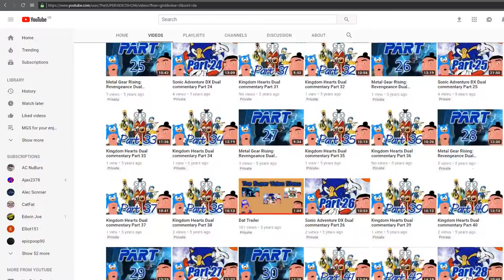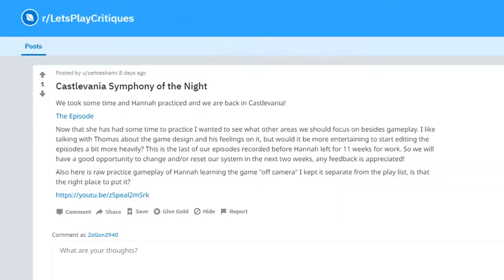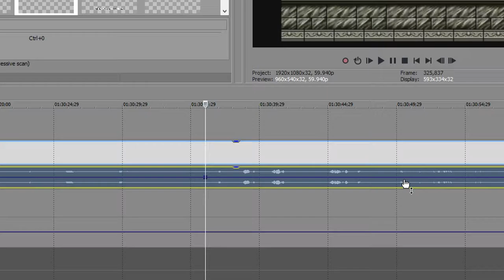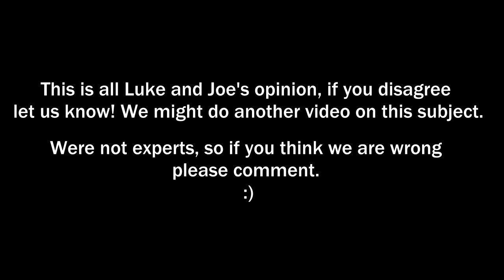Creating a lets play: A guide on how to improve your gaming content (with Video Show)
Joe and Luke have a look at one of there favorite community's on Reddit, r/LetsPlayCritiques! We look at 4 different let's plays and talk about what we would change. Disagree with what we said? let us know bellow. Gaming content is our passion and we want to get better at creating it. Whats better? these channels, or Video Show?

Video Show is a letsplay/gaming channel. We mostly do Lets Plays but we also do Video Essays, Podcasts and discussions. We play games on Xbox, Playstation, PC and all Nintendo consoles as well. If you have a request for a video, let us know!